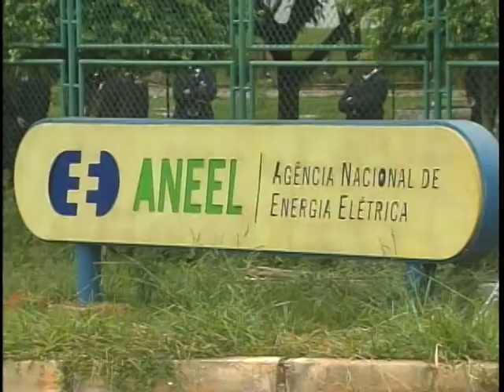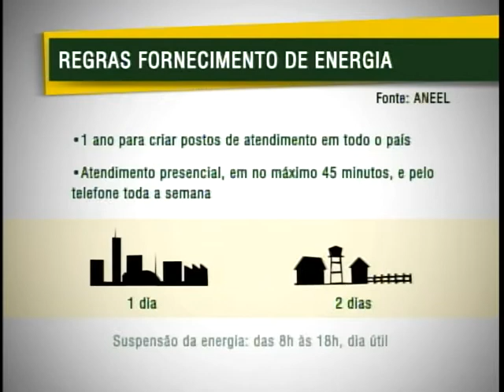Distribuidoras de energia elétrica devem seguir regras da ANEEL na prestação de serviços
NBR Notícias - 03.10.11: Sessenta e três distribuidoras de energia elétrica de todo o país, que atendem quase 70 milhões de consumidores, já devem seguir algumas regras da ANEEL sobre o fornecimento de energia. Entre elas, o ressarcimento, pelas empresas, em alguns casos de interrupção da energia. As empresas de fornecimento de energia também são obrigadas a oferecer, aos consumidores, os serviços de ouvidorias para reclamações, que devem ser respondidas em até 30 dias.